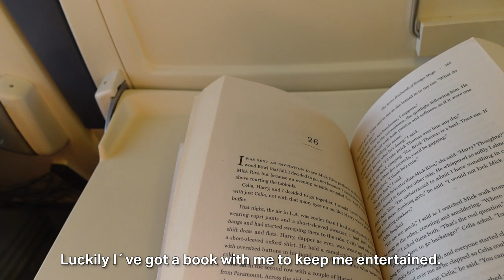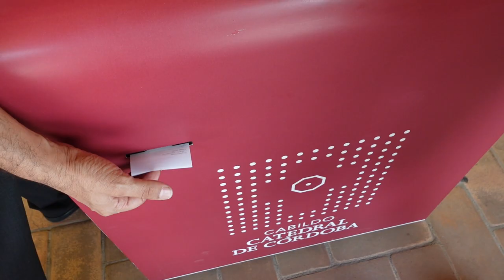The PERFECT day trip destination from Sevilla: Cordoba 🌺 Spain travel vlog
In this travel vlog, we do a day trip to the city of Cordoba, by taking the train from Sevilla. Cordoba is a beautiful city, with several Unesco world heritage sites.

 It´s the perfect day trip destination where to go to, when visiting Sevilla for a longer time. In this video you´ll see a small tour of the city and get some tips for your own trip!